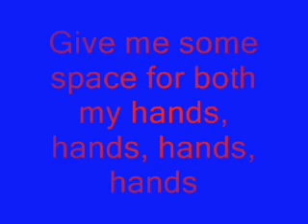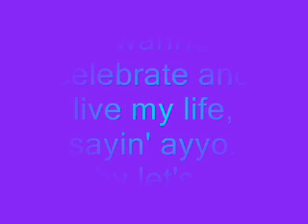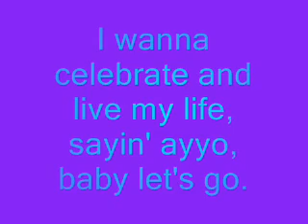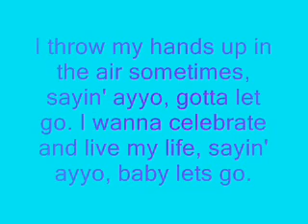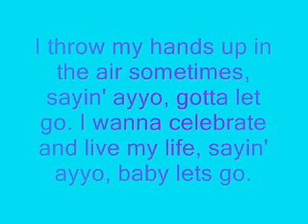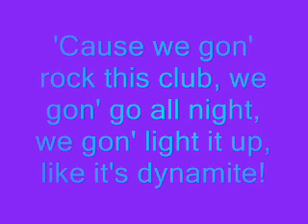Taio Cruz Dynamite